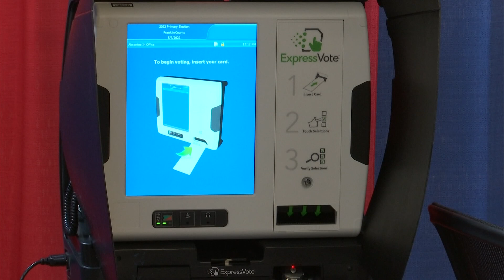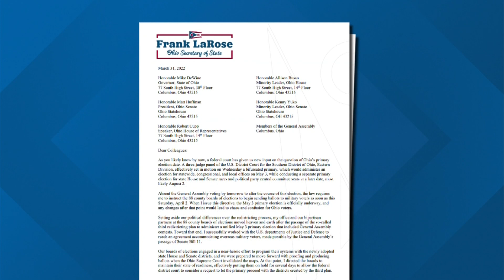Early voting for first primary begins Tuesday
Deadline to register to vote is on Monday, April 4.